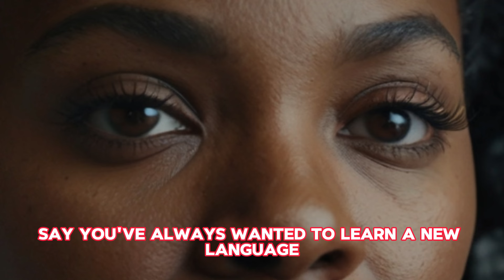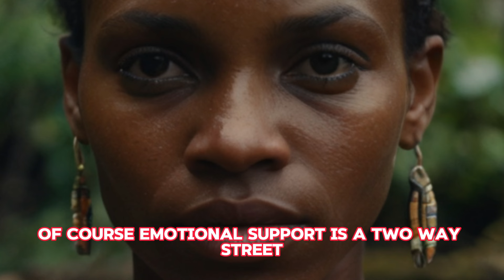9 Signs You're Dating a Sigma Female - Relationship Red Flags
9 Signs You're Dating a Sigma Female - Relationship Red Flags

🔍Discover the key indicators that you're in a healthy relationship with a Sigma female, a unique personality type known for her independence, strong values, and deep introspection. We delve into nine crucial signs that highlight a strong, thriving partnership. These include mutual respect for each other’s individuality, the importance of maintaining your independence while fostering deep emotional connections, and the shared understanding that personal growth should never be stifled in the relationship. We also discuss how shared values, effective problem-solving, and open communication are fundamental to building a resilient bond with a Sigma female. The video emphasizes the significance of mutual encouragement, the respect for each other's perspectives, and the ability to navigate challenges as a team. By recognizing these signs, you'll gain valuable insights into maintaining a balanced and fulfilling relationship with a Sigma female, ensuring that both partners can thrive together without compromising their true selves.

🌟In this video, we cover:
✅Mutual respect as a foundation.
✅Encouragement of independence.
✅Balanced communication.
✅Emotional intelligence in the relationship.
✅Trust and honesty.
✅Shared values and life goals.
✅Effective problem-solving as a team.
✅Open communication and active listening.
✅Recognizing and avoiding controlling behavior.

🌟Join us to uncover the key signs of a thriving relationship with a sigma female!

🔍Here's what you'll learn:
00:00 -Intro.
01:36 -Mutual Respect.
05:44 -Intellectual Stimulation.
08:55 -Respect for Independence.
12:03 -Mutual Growth.
14:56 -Emotional Support.
18:48 -Encouragement of Individuality.
22:16 -Shared Values.
25:41 -Problem-Solving Together.
29:16 -Open Communication.

🔔 If you resonate with the wisdom shared in this video, consider subscribing to our channel for more insightful content on Stoic philosophy and practical guidance for navigating life's challenges with resilience and wisdom.

Let's inspire others to embrace resilience and tranquility in their lives.

🙏 Thank you for joining us on this journey through Stoic philosophy.